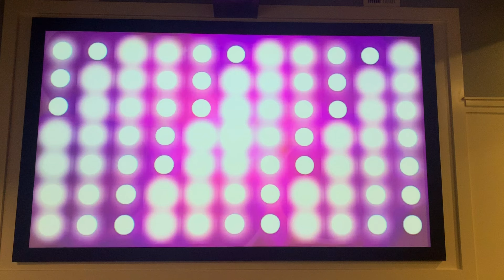Isaac Simmons Skit Video